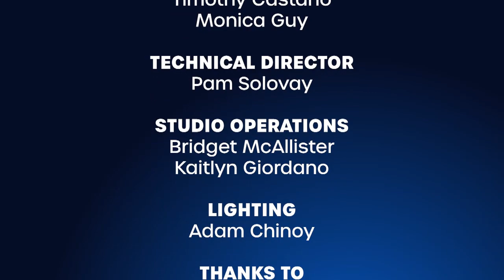New Jersey Politics June 25, 2022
Host Laura Jones is joined by Asm. Kim Eulner (R - District 11) to talk about school safety and her bill to standardize school emergency response training. We also speak with Asm. Robert Karabinchak (D- District 18) about utilizing wave energy and how it will benefit the Garden State’s environment.